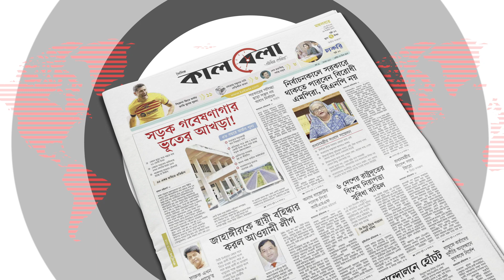শাকিব খানকে পেলে আর কিছু ভাবতে চান না নতুন এ নায়িকা | Sarbari Das | Kalbela